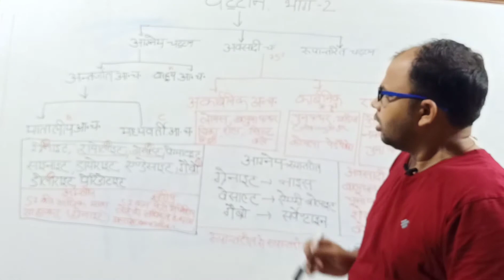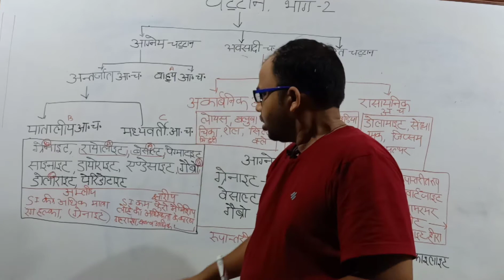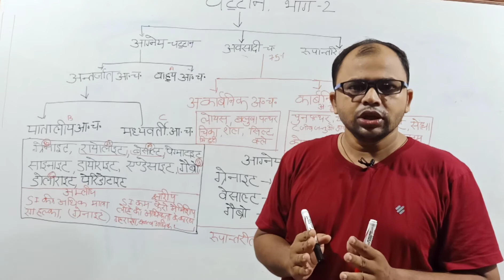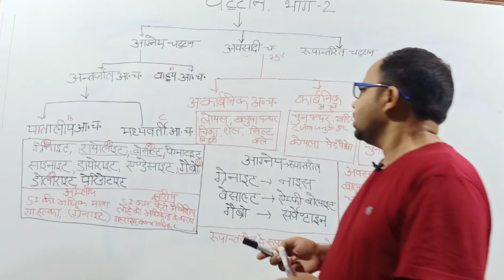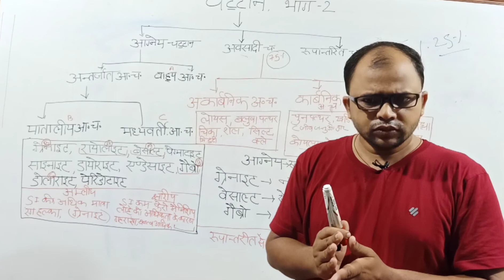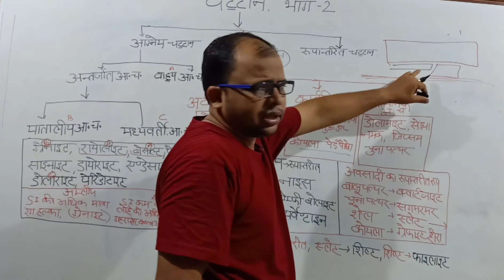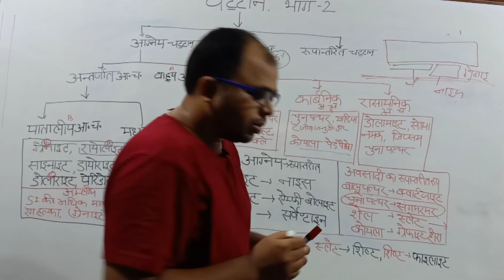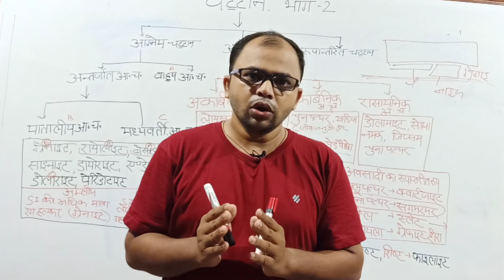चट्टानों के प्रकार # आग्नेय शैल अवसादी शैल#रूपांतरित शैल # type of Rock, , delhi police, RO/ARO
just start gs kk sir